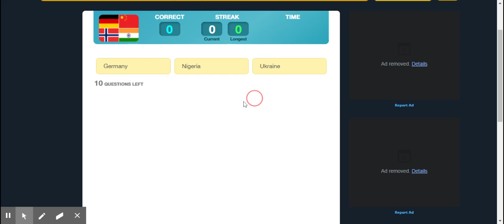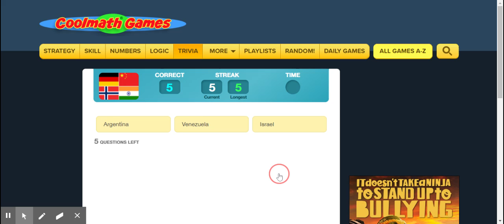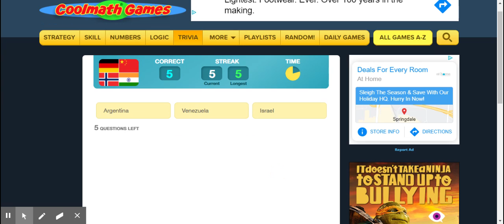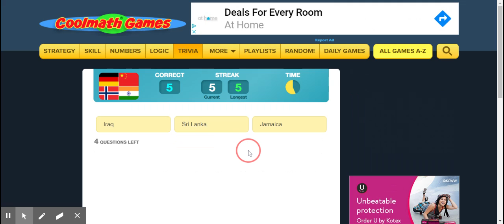Coolmath Name that Flag Vol. 2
Vexilloduology!
Thank my computer for not loading images, the tenth question (Italy) not fitting in the video, and that this is posted after midnight.
7 correct, 5 streak, 12,414 points, 150,619 points until level 10.